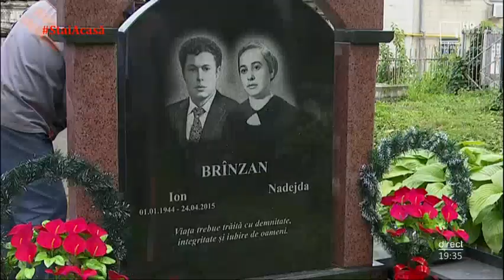Nadejda Brînzan, testament: „Viața trebuie trăită cu demnitate..!” / Reportaj de la funeralii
Motto: „Viața trebuie trăită cu demnitate, integritate și iubire de oameni” (Nadejda Brînzan, medic și om politic din Basarabia / R. Moldova - 29 august 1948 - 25 mai 2020)
Cu lacrimi de durere şi flori de recunoştinţă, astfel a fost petrecută pe ultimul drum Nadejda Brînzan, o luptătoare activă în anii Renaşterii Naţionale. A fost una dintre cele 11 femei din primul Parlament al Republicii Moldova, semnatară a Declaraţiei de Independenţă R. Moldova şi preşedintă a Comisiei parlamentare pentru pentru Drepturile Femeii, Ocrotirea Familiei, Mamei și Copilului. Funeraliile au avut loc astăzi, 27 mai 2020, la Cimitirul Central din Chişinău.